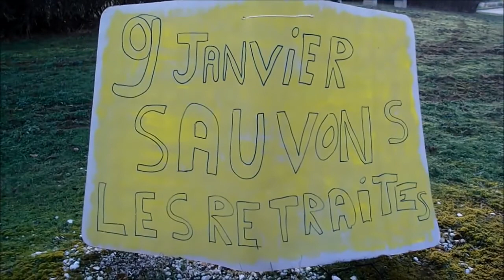Gilets jaunes - Auxerre 89 Yonne - Nouvelle année au rond-point.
Gilets jaunes - Auxerre 89 Yonne - Décoration de Nouvelle Année au rond-point.du rond-point